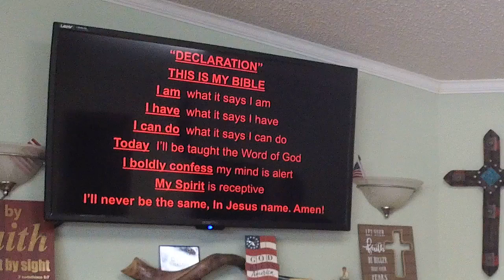Stay Focused - Pastor José Cordero - August 1, 2021